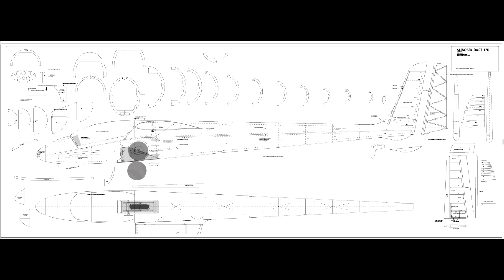SLINGSBY DART 17R QUARTER SCALE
Two versions of the new 1/4 scale design of the Slingsby Dart 17R